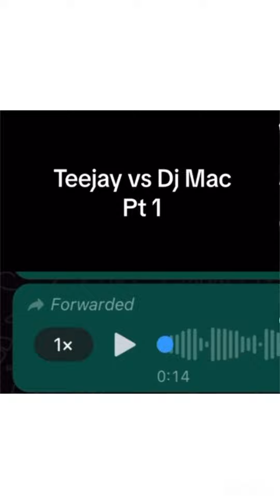DJ MAC EXPOSE TEEJAY VOICENOTES ABOUT DRIFF